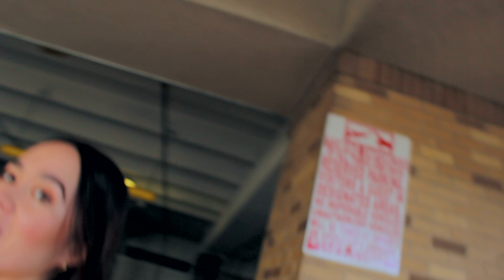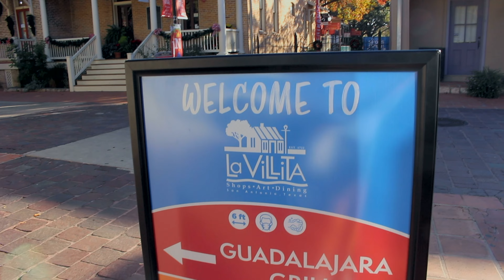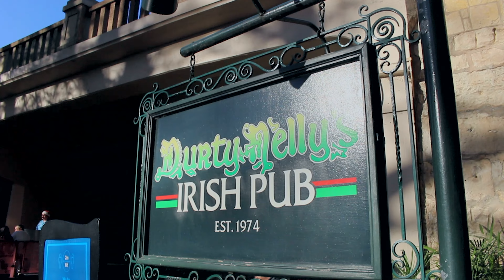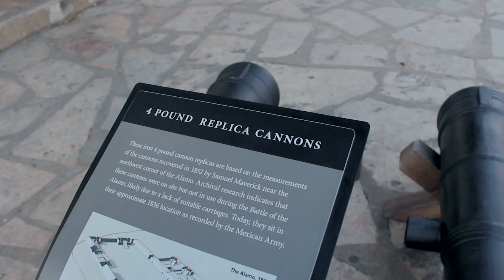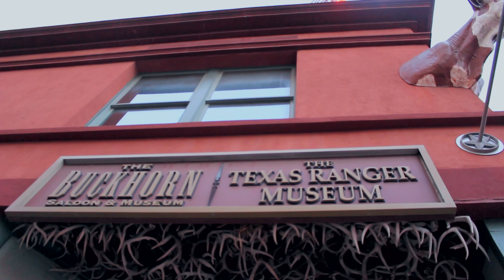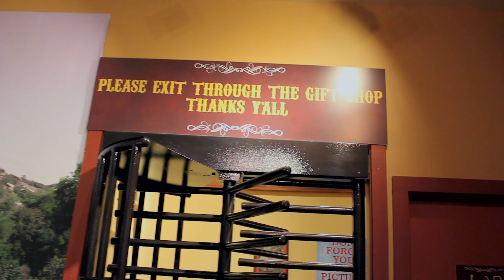¿MI 1ERA VEZ EN TEXAS? San Antonio Part 1 🤠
Cuenta la leyenda que Texas es un estado diferente... está en la frontera entre México y Estados Unidos... Descubrámos qué lo hace diferente.
Hotel:
O'Brien Riverwalk Boutique Hotel
116 Navarro Street, San Antonio, TX 78205, Estados Unidos